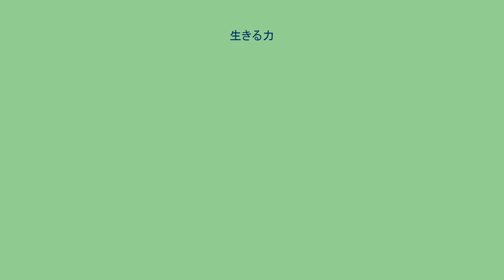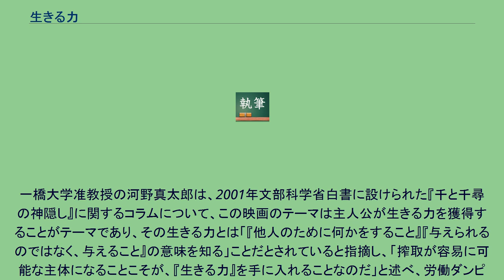生きる力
生きる力（いきるちから）とは、全人的な資質や能力のことを指す用語であり、具体的には、「変化の激しいこれからの社会を」生きる力を意味している。
1996年に文部省（現在の文部科学省）の中央教育審議会（中教審）が「21世紀を展望した我が国の教育の在り方について」という諮問に対する第1次答申の中で、 と述べたことから、教育の新たな目的の一つとして上げられるようになった。
上記のような理念を受けて、その後の学習指導要領の改訂時に総合的な学習の時間が創設された。
2002年以降実施の学習指導要領では、ゆとりの中での特色のある教育によって生きる力をはぐくむという方針であり、2011年以降実施の学習指導要領では、ゆとりでも詰め込みでもなく、生きる力をよりいっそうはぐくむという方針である。
一橋大学准教授の河野真太郎は、2001年文部科学省白書に設けられた『千と千尋の神隠し』に関するコラムについて、この映画のテーマは主人公が生きる力を獲得することがテーマであり、その生きる力とは「『他人のために何かをすること』『与えられるのではなく、与えること』の意味を知る」ことだとされていると指摘し、「搾取が容易に可能な主体になることこそが、『生きる力』を手に入れることなのだ」と述べ、労働ダンピングややりがい搾取と関連する形で論じている。